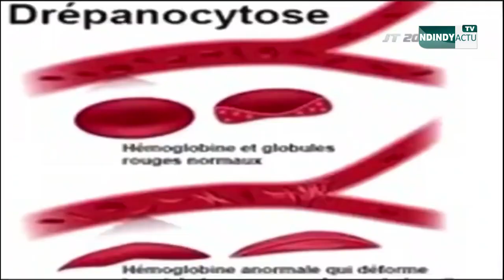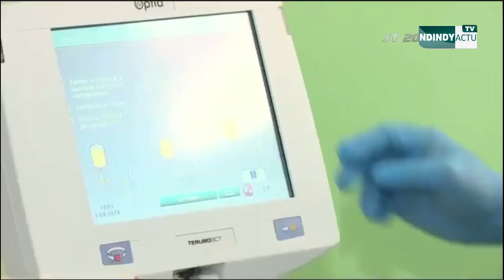Bonne Nouvelle : DRÉPANOCYTOSE | La thérapie cellulaire à Dalal Jamm.